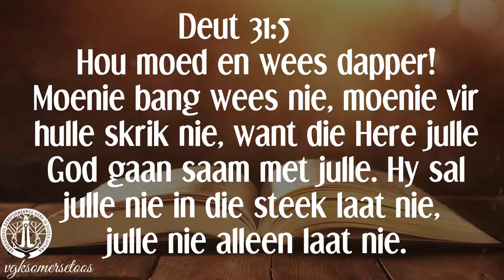Ons daaglikse reis deur die Bybel: 19 Junie 2022